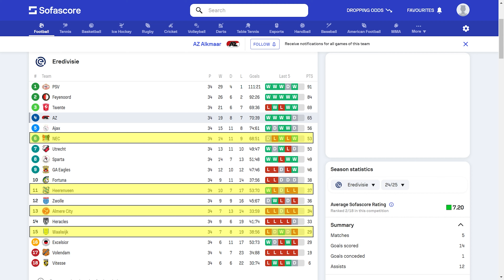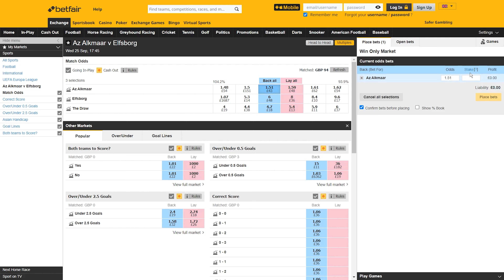AZ Alkmaar vs Elfsborg Betting Tip & Prediction | (UEL Matchday 1)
Upload goal is to get one main video per week, capturing my bets for the specific matchday in the Premier League. After that, I'll upload each individual bet as a smaller clip if you're only interested in certain games. I'll also be covering Serie A, La Liga, Bundesliga, Ligue 1 & other minor contests in the pinned comment of the main weekly videos.

This video is for documentation purposes only. I am sharing my thoughts and tips with the audience. If you're not into a bet, don't back it. Always gamble responsibly. This season I'm upping my stakes, my unit size is now £40. Reference to a Full Stake is placing a bet with a stake of £40, reference to a Half Stake is £20.